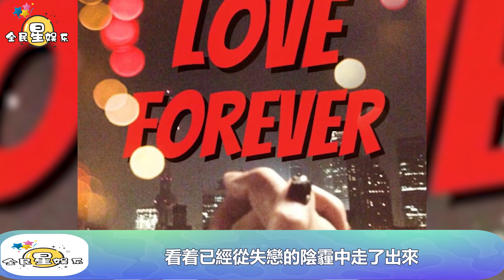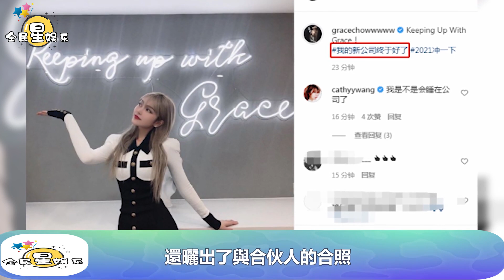周揚青網上被罵，而事業再創新高：開新公司，坐擁豪宅家世顯赫，分手後暴露真實野心！│全明星娱乐│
周揚青網上被罵，而事業再創新高：開新公司，坐擁豪宅家世顯赫，分手後暴露真實野心！